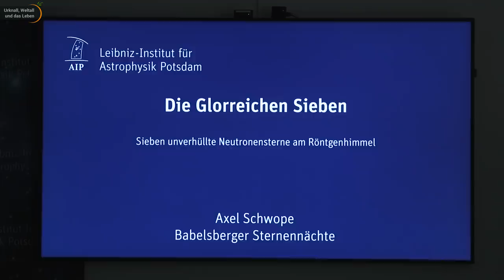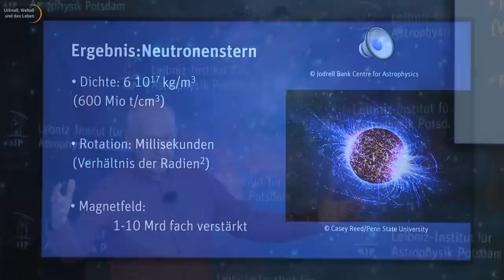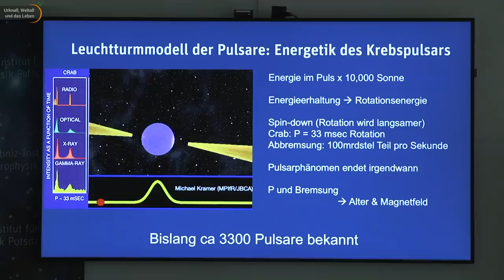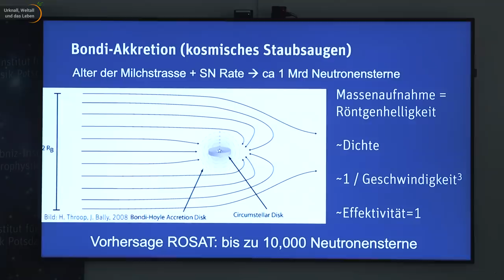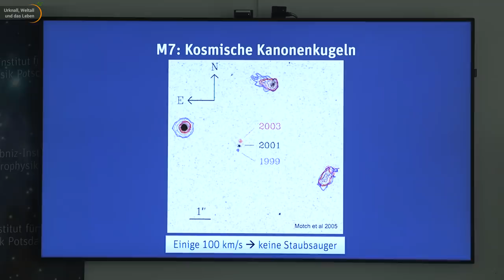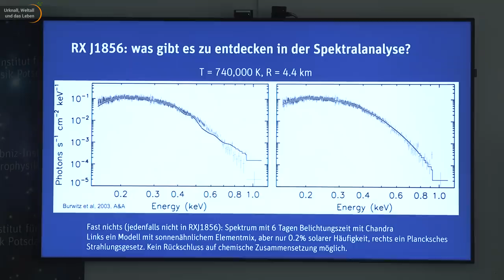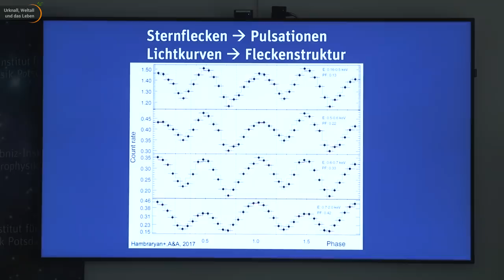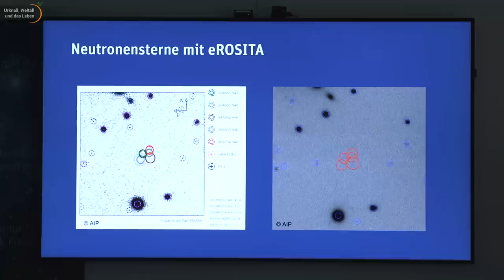Nackte Neutronensterne am Röntgenhimmel • neue Beobachtung mit eROSITA | Axel Schwope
Axel Schwope vom Leibniz Institut für Astrophysik in Potsdam geht in diesem Vortrag den Neutronensternen auf den Grund. Was sind nackte Neutronensterne? Und wieso lassen sie sich besonders gut im Röntgenbereich mit eROSITA beobachten? Was sind eigentilch Neutronen und warum lassen sie sich zu Sternen formen? Unter welchen Umständen wird ein Neutronenstern in einer Supernova geboren? Warum sind Netronensterne so unglaublich dicht und drehen sich tausend mal in der Sekunde und erzeugen so enorm starke Magnetfelder? Wie kann ein Neutronenstern, auch Pulsar genannt, eine extrem genaue Uhr darstellen? Wie ist es möglich die Eigenschaften von Neutronensternen zu messen und warum sind die "magnificent seven" (glorreichen Sieben) Neutronensterne dafür so wichtig?